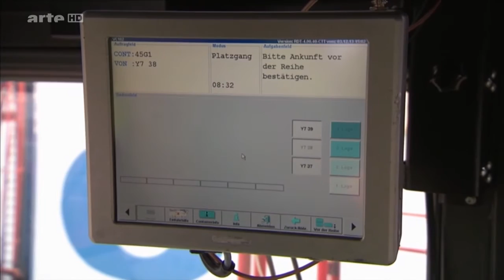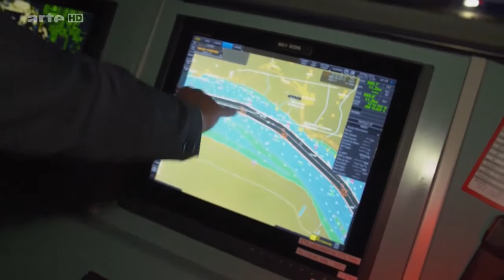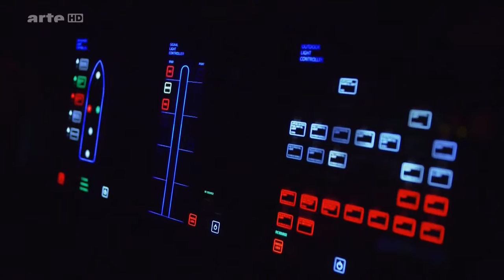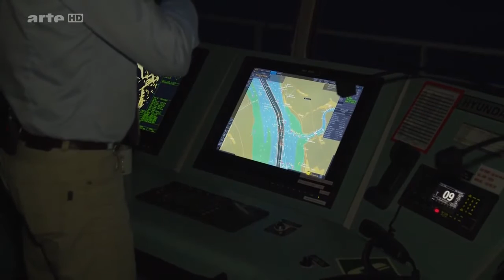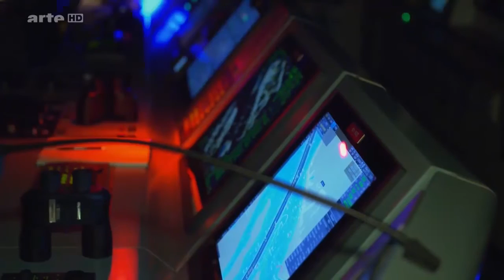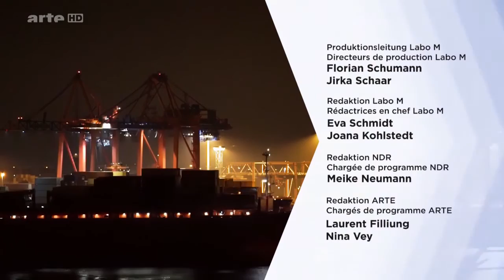Wie funktioniert ein moderner Hafen? Hamburg (1/5)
Für fünf Tage heuern die "Xenius"-Moderatoren im Hamburger
Hafen an - eine Woche voller Abenteuer, Herausforderungen und
Entdeckungen in einem der größten und modernsten Häfen der Welt.
Doch wie genau funktioniert der reibungslose Ablauf zwischen
Menschen und modernster Technik?